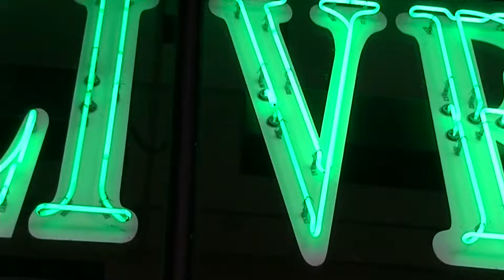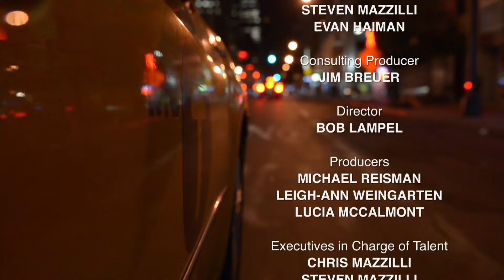Jay Mohr's Laugh Out Loud Stand-Up at Gotham Comedy Live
Laugh out loud with Jerry Maguire and Gary Unmarried star Jay Mohr in a rare LIVE and UNCENSORED standup appearance from New York’s legendary Gotham Comedy Club. Listed as one of the “100 Greatest Comics of All Time”, Mohr along with D.C. Benny, James Davis, Harris Stanton and Joe List will leave you begging for more.